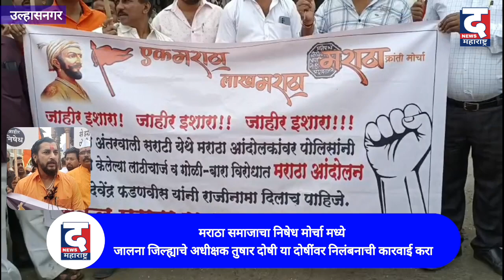मराठा समाजाचा निषेध मोर्चा मध्ये जालना जिल्ह्याचे अधीक्षक तुषार दोषी या दोषींवर निलंबनाची कारवाई करा